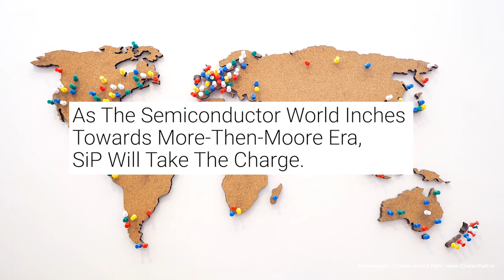VLOG-154 | The Semiconductor SiP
1/ - System In A Package (SiP) Is Slowly Becoming The Next-Big Thing In The World Of Semiconductors.

2/ - Primary Reason Is The Ability Of SiP To Enable Multi-Chip Modules.

3/ - SiP Are The Reason For Stacked-MCM Are Making A Come Back And Providing Future Road Map To Next-Gen XPUs.

4/ - While SiP Is Promising, It Also Comes Up With Complex Manufacturing Processes.

5/ - As The Semiconductor World Inches Towards More-Then-Moore Era, SiP Will Take The Charge.